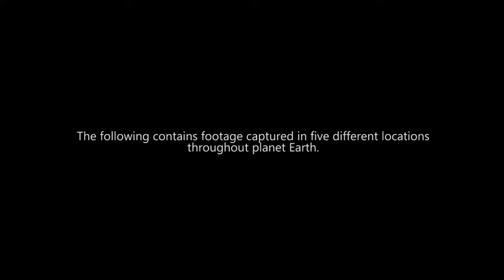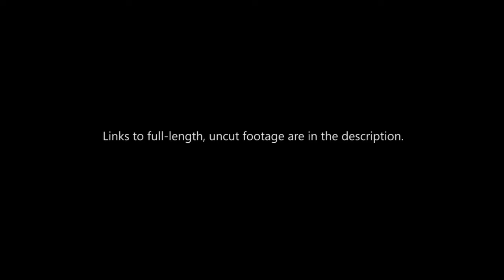"Top 5 Mysterious Dragon Sightings Around The World" August 2021 | HollywoodScotty VFX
Links to other paranormal monster visual effects videos can be found below.

HollywoodScotty is an amateur digital effects artist. Using specialized computer software, he creates paranormal and supernatural scenes solely for the enjoyment of his viewers. While images may be superimposed upon real footage, the events displayed are purely fictional. If you'd like to use this or any of HollywoodScotty’s videos for any purpose, please first initiate contact at or on twitter